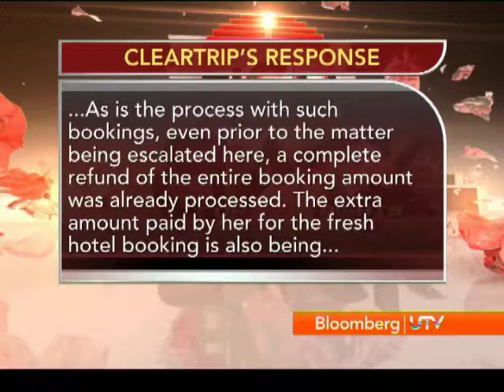Fight Back: CIL IPO Allotment Mess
Fight Back investigates further in the CIL IPO allotment mess